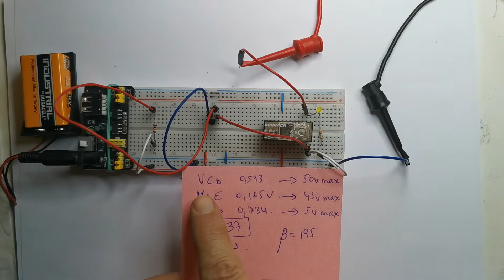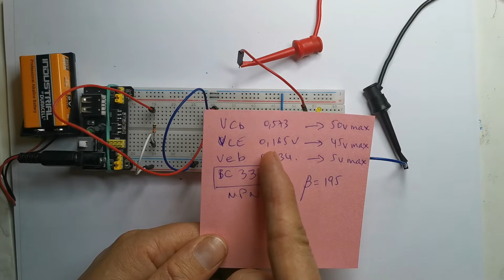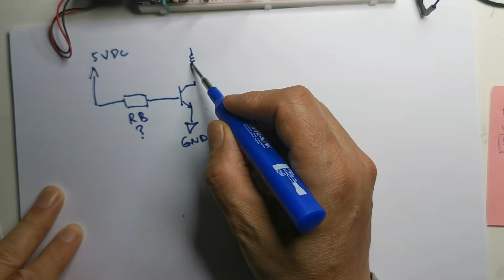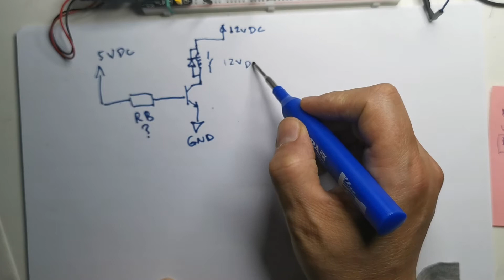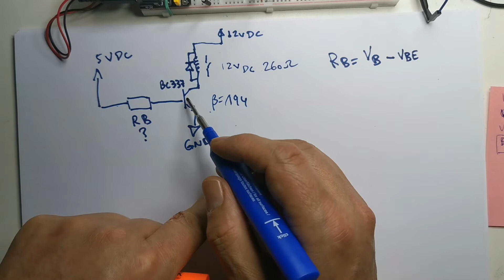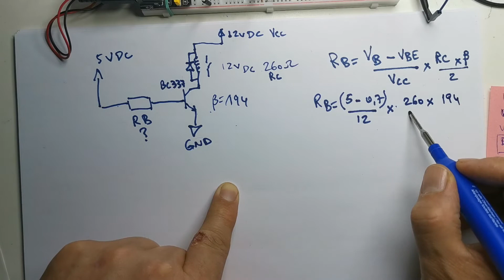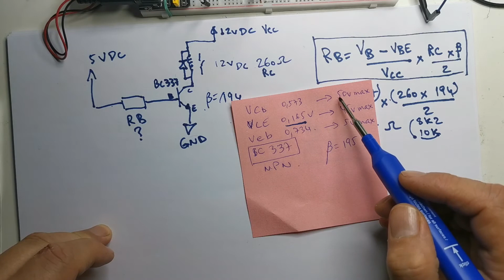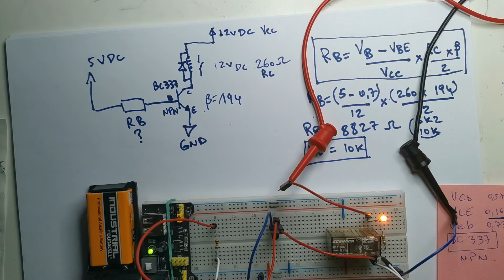Commande relais par transistor NPN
Etude transistor